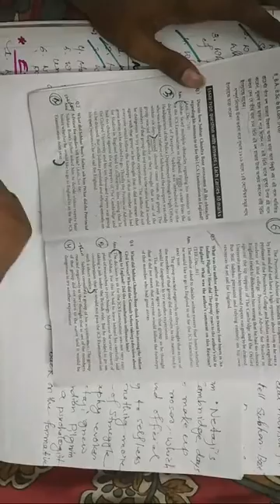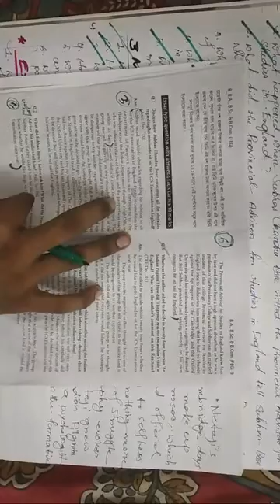FEG//LIVE CLASS//PASS MARKS//SUGGESTION//QUES. ANS.